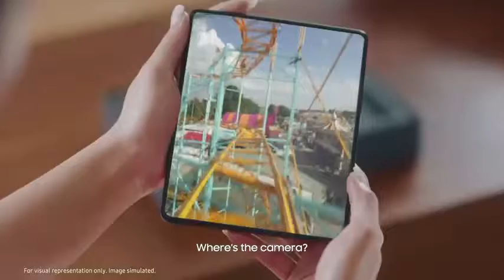z fold 3 || Samsung galaxy z fold 3 review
link for this product

Model Name Samsung Galaxy Z Fold3 5G
Wireless Carrier Unlocked for All Carriers
Brand Samsung
Form factor Folder
Main Display - 19.19cm (7'6") Infinity Flex Display with an Under Display Camera, Dynamic AMOLED 2X  with Adaptive Refresh Rate. Cover Display - 15.82cm (6.2”) Infinity-O Display, Switchable 60/120Hz
Compatible with S Pen Fold Edition and S Pen Pro (Sold separately).
5G Ready powered by Qualcomm Snapdragon 888 Octa-Core processor.
IPX8 Rated for Water Resistance,  Corning Gorilla Glass Victus, Armor Aluminium frame
Fingerprint Sensor (side) & Facial recognition. Dual Sim (1Nano Sim + 1 Nano Sim/eSIM)